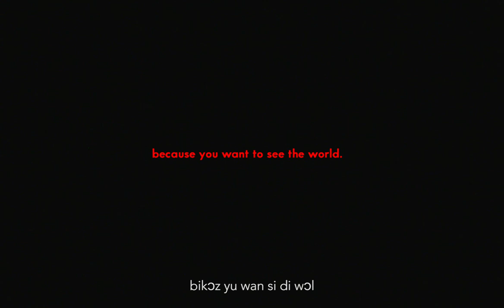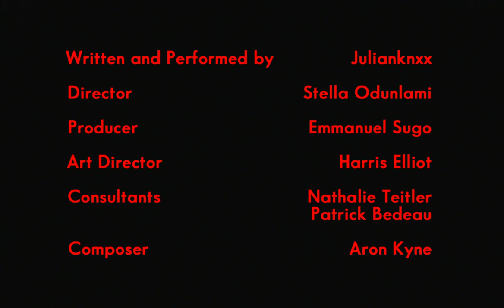Julianknxx - In Praise Of Still Boys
Interdisciplinary poet Julianknxx wants to write what he calls a “history from below”, making work that dismantles elitist historical, political and sociological narratives through a movement towards a “new moral imagination”.

Bringing together poetry, music and film, he aims to look past the obvious to engage with his subjects through close observation. “My goal is to inspire those who see my work to look more carefully at the world around them”, he explains, “to discover beauty through the lens of a black light.”

In Praise Of Still Boys is a reexamination of the artist’s childhood growing up in Sierra Leone through the lives and experiences of young boys living and growing next to the blue waters of the Atlantic ocean.

The piece draws inspiration both from Barry Jenkins’ 2016 adaptation of Tarell Alvin McCraney’s unpublished semi-autobiographical play In Moonlight Black Boys Look Blue and this 1982 quote from Richard Pryor regarding a visit to Kenya: “So I went to the motherland; it was so beautiful. Just seeing black people in charge of everything. I’m talking about from the wino to the President. It was black. Blue-black. Original black. The kind of black where you go, “Black!”.

From these points of reference Julianknoxx retells the story of his childhood with a blue tint, reflecting on a relationship with the place of his birth cut short by political upheaval. Growing up in Freetown until the age of nine, the poet and his family were forced to flee the country to escape the violence of the Sierra Leone civil war.

Having spent the majority of the rest of his life in London, In Praise Of Still Boys sees the poet looking back to Freetown across the Atlantic Ocean. Twin histories of suffering converge in the colour blue, which for Julianknxx evokes a nostalgia for the waters he was forced to leave, the same waters that claimed the lives of more than a million enslaved Africans as they were transported to the Americas hundred of years earlier.

The visual poem also transports us back through the poet’s past with the inclusion of Krio, an English-based creole spoken mainly in Sierra Leone. The piece begins with the words of his mother, as she relates the story of the poets birth in the language of his ancestors, an oral history of himself. Krio is said to be derived from the Yoruba phrase “a kiri yo” which means “we go-about-aimlessly satisfied”. The nomadic roots of this language casts an ironic light on the poet’s own uprooted origins.

Using his own story, Julianknxx embraces the imperfections fundamental to his own personal history, exploring how the physical and political landscapes of his past inform his present. With In Praise Of Still Boys he imagines a space in which young Sierra Leoneans can try to write their own stories into global history. Expressing local worldviews, the film meditates on change, fate, and everyday magic. Visually anchored by the image of the Atlantic Ocean, the poem explores the relationship between Freetown, the Middle Passage, and the African diaspora.

In Praise Of Still Boys is one part of a larger body of work that will be exhibited at 180 The Strand in the spring of 2021. For more information about Julianknxx and his work, you can follow him on Instagram.